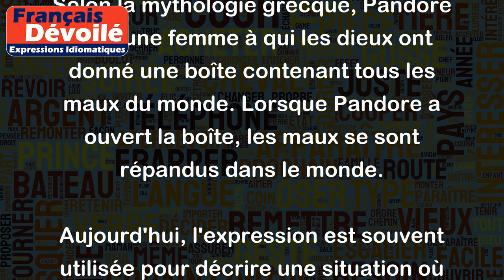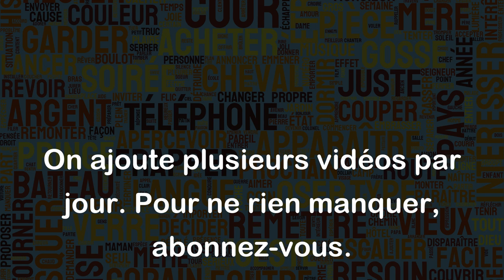Boîte de Pandore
La "Boîte de Pandore" est une expression française qui représente l'idée de libérer quelque chose qui aurait dû rester caché ou secret. Selon la mythologie grecque, Pandore était une femme à qui les dieux ont donné une boîte contenant tous les maux du monde. Lorsque Pandore a ouvert la boîte, les maux se sont répandus dans le monde.
Aujourd'hui, l'expression est souvent utilisée pour décrire une situation où la libération d'une chose a des conséquences indésirables et incontrôlables. Par exemple, on pourrait dire que la divulgation d'un secret d'entreprise pourrait ouvrir la "boîte de Pandore" en entraînant des conséquences négatives pour la société. De même, une révélation choquante dans une enquête judiciaire pourrait être décrite comme la "boîte de Pandore".
En résumé, utiliser l'expression "Boîte de Pandore" signifie mettre en garde contre les conséquences potentiellement désastreuses de l'ouverture d'une chose, que ce soit un secret, une information ou une situation.